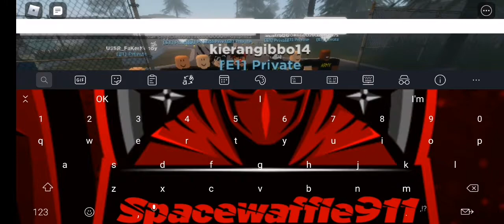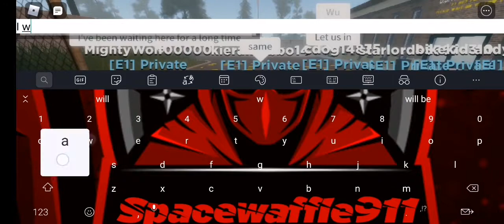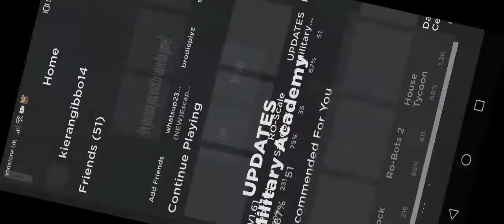Roblox military game